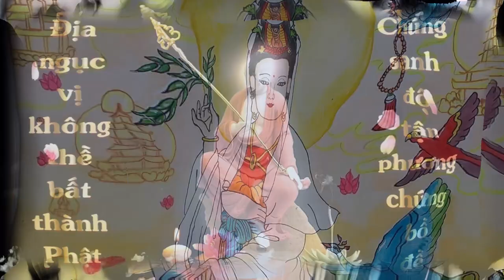Vẽ Tranh Quán Thế Âm lần 1 I Văn Linh | Cộng Đồng Địa Tạng Bồ Tát